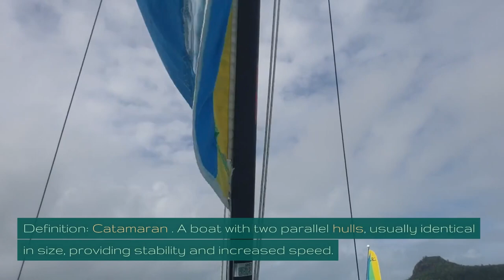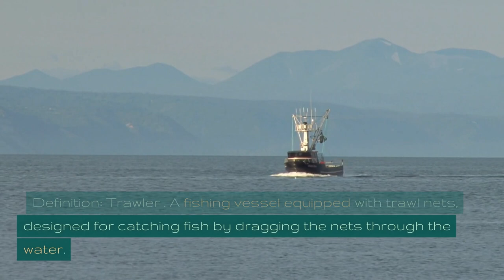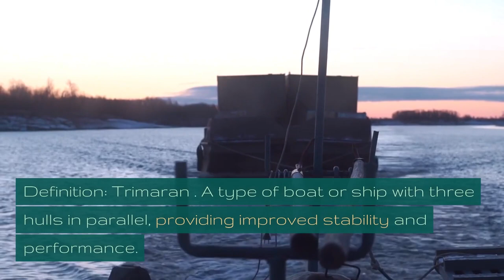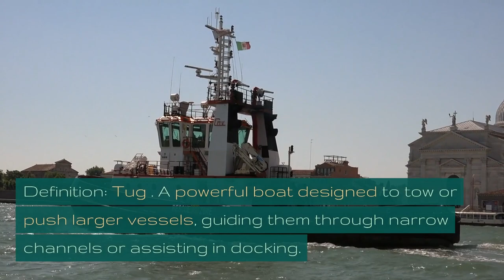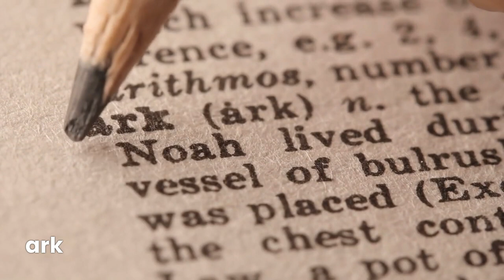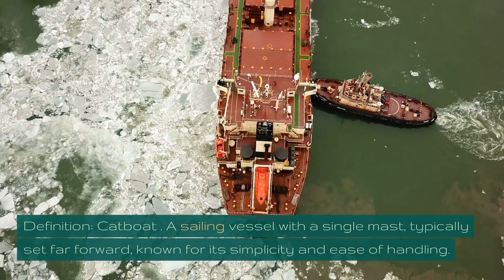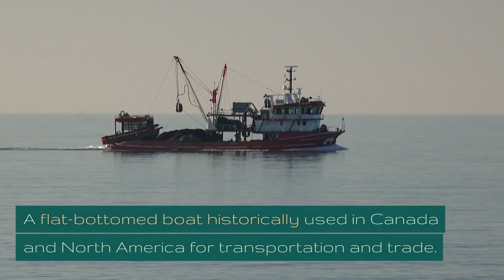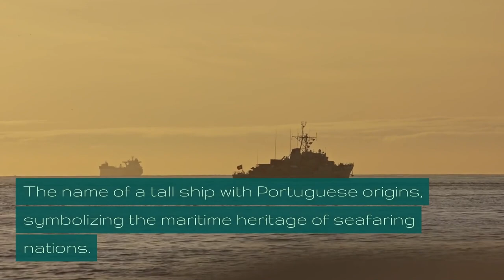Advanced English Vocabulary 23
Improve your English vocabulary to an advanced level. This is the 23rd video in the series of videos that are designed to enhance English vocabulary .

Master English Vocabulary

🔍 Get to know advanced level English words by watching this channel. 💡

🗣️ Improve your words to an advanced level and go on to become a vocabulary expert with the help of this channel.

Ready to unleash the power of words? Let's embark on this linguistic journey and watch your vocabulary flourish! 📖🔥